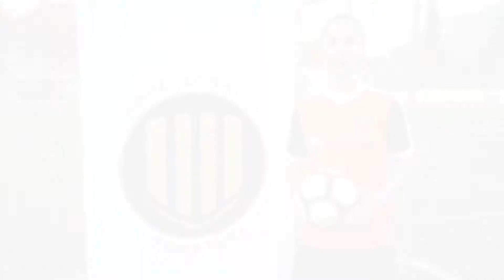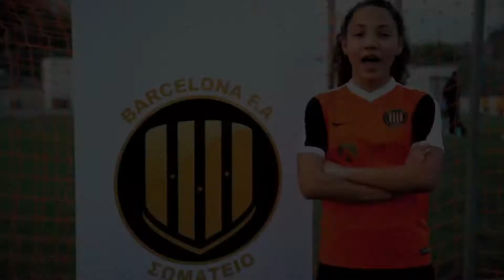BARCELONA FA GIRLS